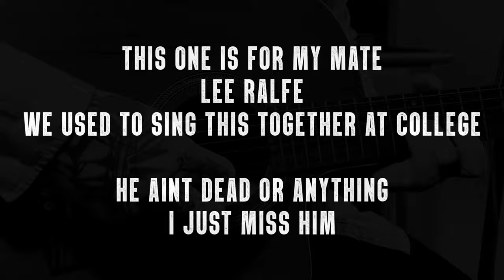What Went Wrong - Blink 182 - Acoustic Cover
Your favourite childhood banger that you forgot existed. Reimagined and ruined by yours truly.
This one’s for my mate Lee Ralfe, we used to sing this together at college.
He ain't dead or anything, I just miss him.